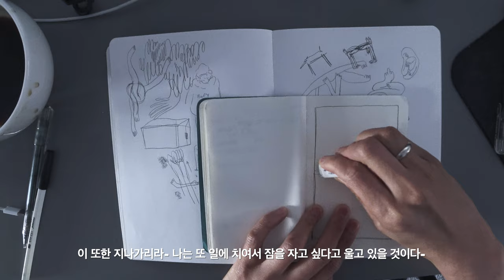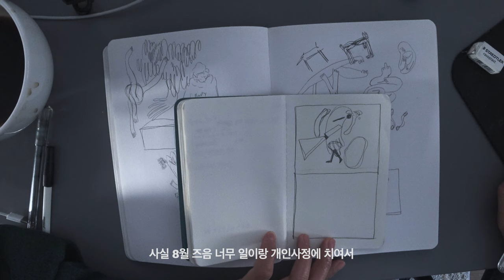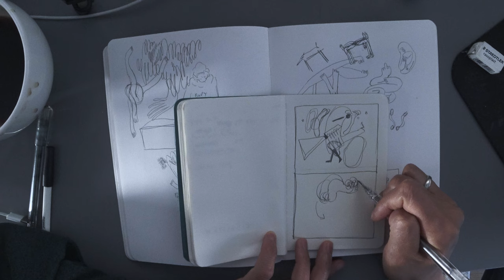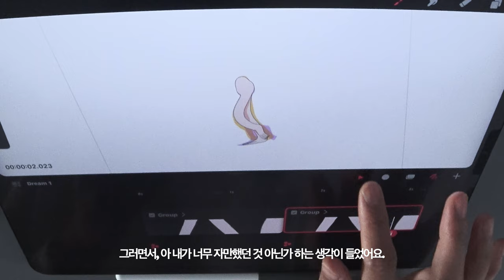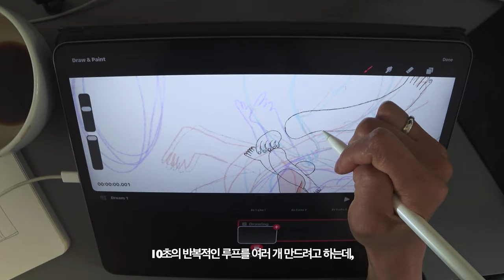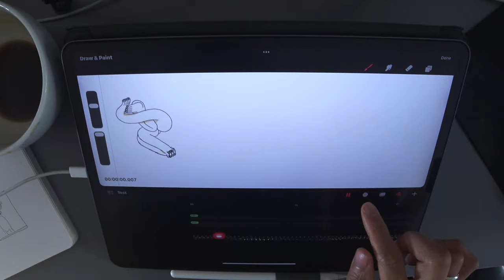SewingbugㅣWalking cycle 작업과 3개월째 일이 없는 사람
안녕하세요, 애니메이션 만드는 우진입니다.

댓글로 단편 애니메이션 제작에 대해 궁금하신 점이 있다면 남겨주세요.
다음 영상에서 알려드릴게요!

Hej,
Tu Jin.

작업에 사용함: procreate , procreatedreams , 무지드로잉북, Moleskine, Caplet 0.5
작업 등 기타 문의는 이메일로 부탁드립니다.